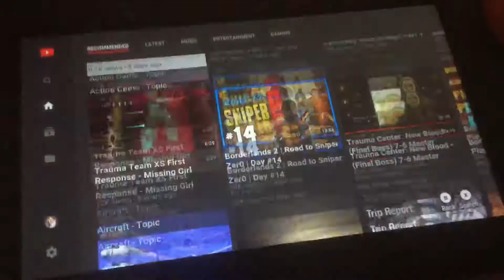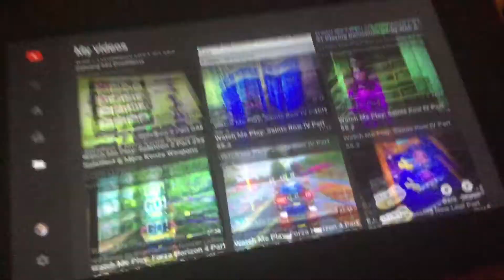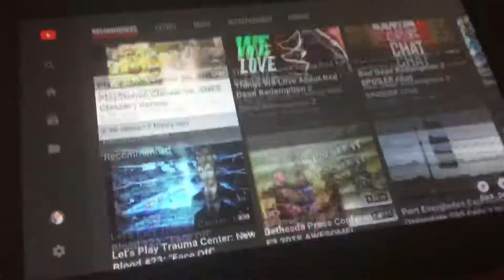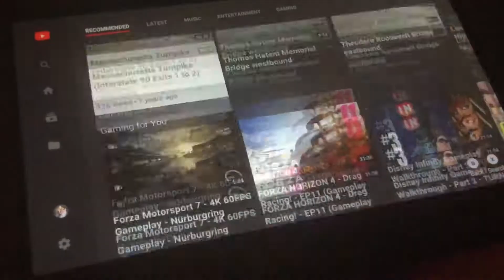First Look of YouTube Application For Nintendo Switch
Here’s my first look of the YouTube Application for the Nintendo Switch.